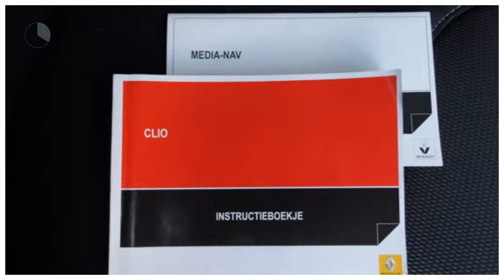Renault Clio TCE 90pk [removed]NAV./Airco/Cruise/16''LMV)